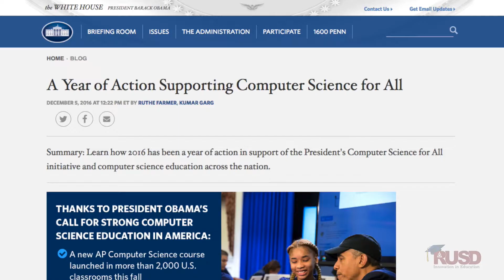CS For All Summit 2016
RUSD held its first ever CSforAll Summit Wednesday, bringing together experts in computer science from a host of organizations and companies, including Google, Lockheed Martin, U.S. Army Research Laboratory, Girls Who Code and more. It is rooted in The White House initiative to encourage computer science education. Educational, business and civic leaders attended with the goal of fostering a community-wide initiative to support computer science education in K-12 to attract more tech employers to Riverside.

Cinematography: Marc Galang & Khanh Pham
Editor: Khanh Pham